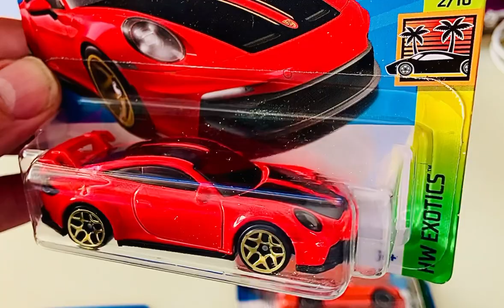911 GT3 año 2023 👉​⁠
Hot Wheels Classics, Ferrari, Porsche, Audi, Lamborghini, Volkwswagen VW, Dodge, Ford, Chevrolet